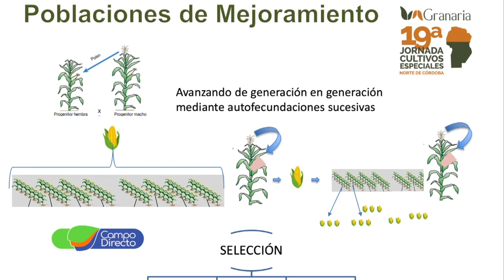El maíz pisingallo pisa fuerte en el norte cordobés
Hoy hablamos de Specialities. El “maíz pisingallo” hace pié en el norte cordobés y se afirma con buenos resultados.